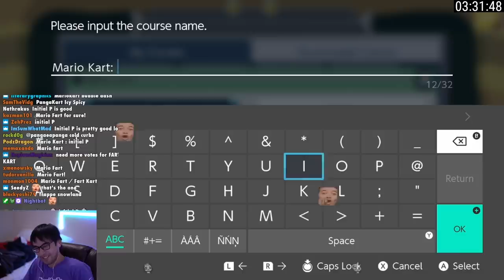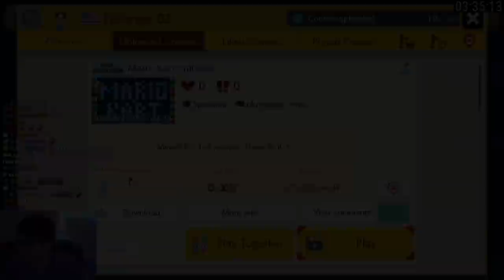I Made the ULTIMATE MARIO KART Level in Super Mario Maker 2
So one of the popular levels I played a few weeks ago was a Mario Kart level, and it inspired me to make my own version, with multiplayer versus capabilities. Special guests @raysfire, @RedFalconTV also make an appearance.